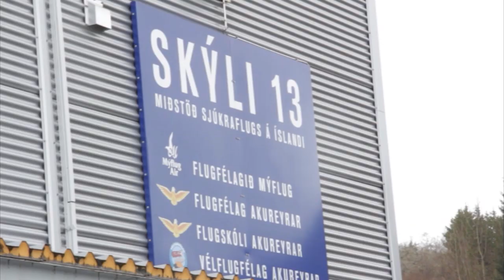Flugnám á Akureyri